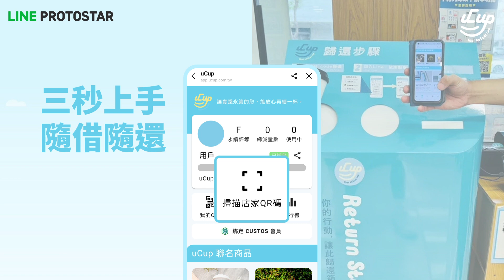【LINE PROTOSTAR】2023團隊服務介紹 –uCup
uCup提供循環環保杯租借服務，不用帶杯子出門，也能隨時借用，隨時歸還！

LINE新星計劃始於2015年，持續落實「企業參與新創」的理念，向開發者與新創公司提供LINE平台資源與支持輔導，並攜手產官學界建立夥伴關係，希望讓更多獨特創意與LINE生態圈結合，創造更美好的數位生活體驗。